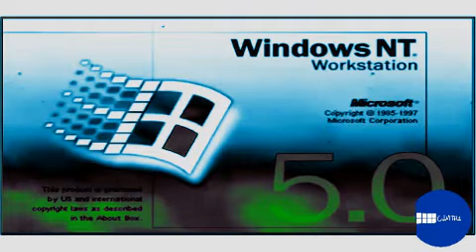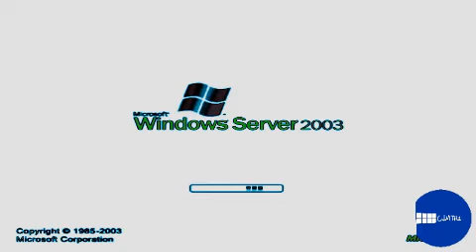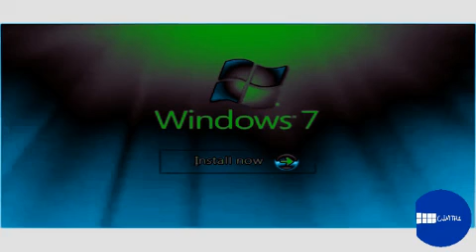Windows Startup and Shutdown Sounds in Space Earth Mega Ensemble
Happy Earth Day (April 22)!